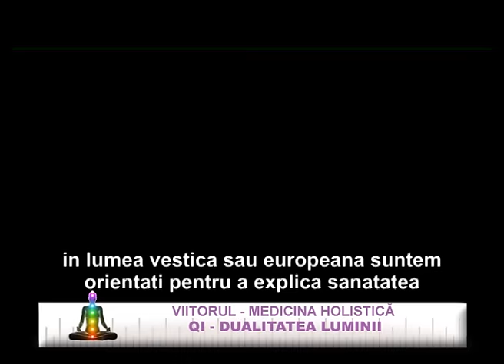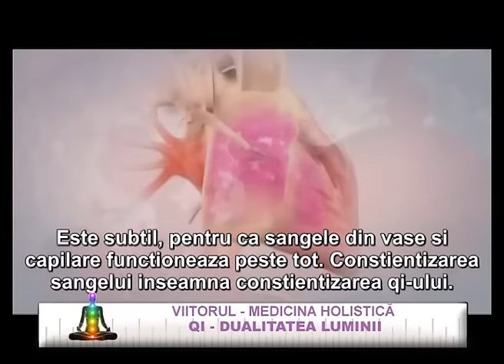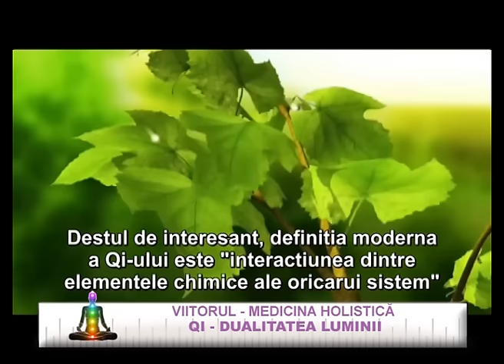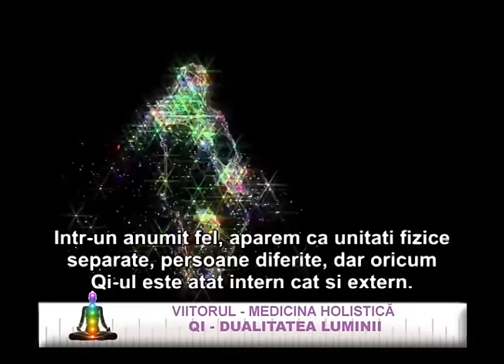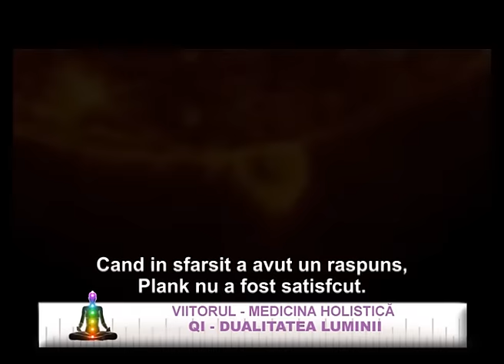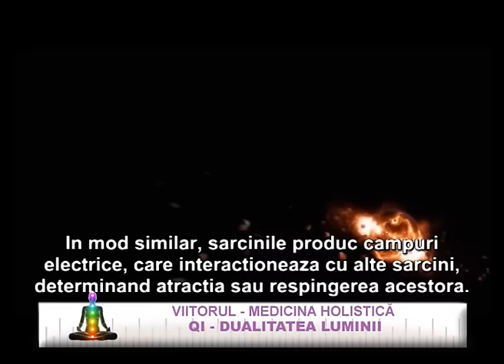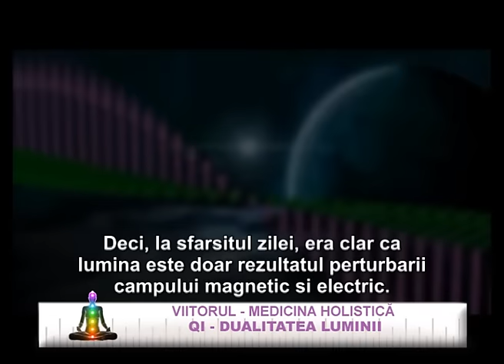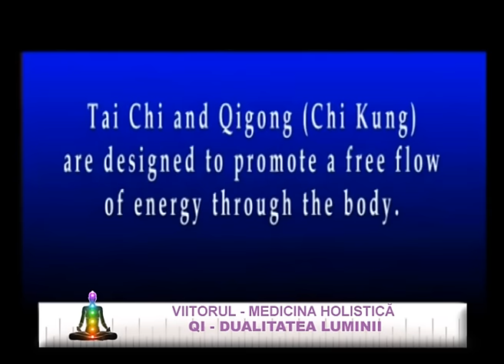QI - DUALITATEA LUMINII - 01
In aceasta emisiune d-na dr. homeopat Florinela Balan, medic de Medicina Holistica la Clinica Aura Vita abordeaza o tema foarte interesanta, si anume energia qi si dualitatea luminii.

Vom vedea pe parcursul emisiunii un lucru binecunoscut deja, si anume ca lumina are atat caracter de unda cat si de particula, dar si un lucru mai putin cunoscut, si anume ca fiecare obiect din univers are aceasta proprietate.

Ca urmare, inclusiv noi, oamenii avem aceasta proprietate, de a fi unda si particula in acelasi timp si de a interactiona cu celelalt fiinte vii intr-un mod subtil, energetic.

O emisiune interesanta pe care va invitam sa o vizionati si, de ce nu, sa o comentati.